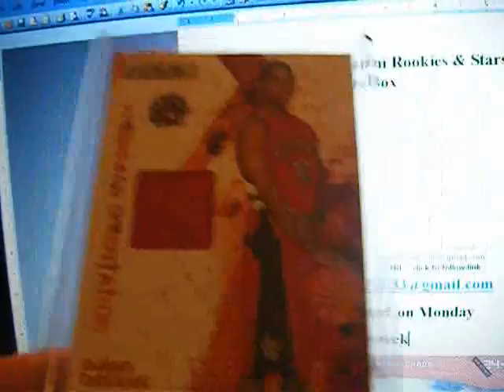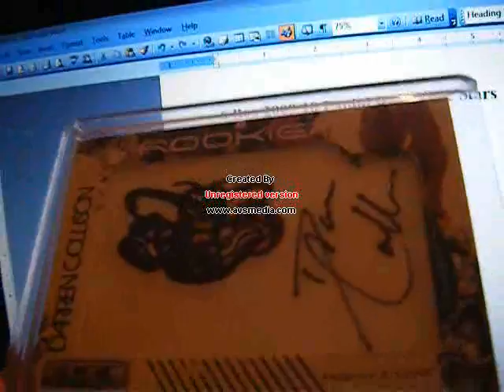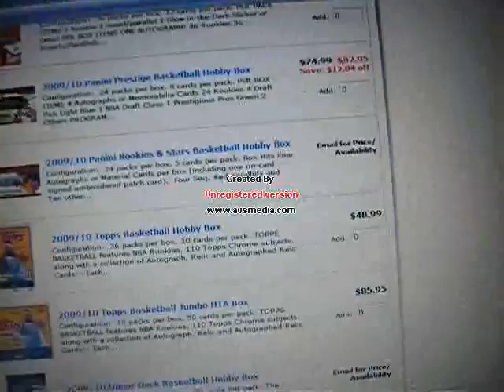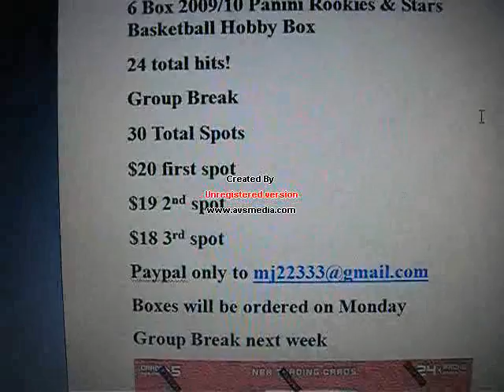Rookies & Stars Recap New Sign Up 6 Boxes Panini R & S 2009/10 Group Break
Those guys that were shut out from last R & S Group Break, you guys can receive $1 off. (chobox, al1211, dmavskhd,   jestersDELIGHT)

I am placing the order tomorrow through blowoutcards, hopefully they will have the product restocked by then.  Group Break will be sometimes next week around Thursday.

6 Box 2009/10 Panini Rookies & Stars Basketball Hobby Box

24 total hits!
You will receive all the hits and numbered paralle cards.
I will not be sending out base, rookies and not numbered inserts.

Group Break
30 Total Spots
1 spot=1 random NBA team

$20 first spot
$19 2nd spot
$18 3rd spot

MAKE SURE TO ONLY INCLUDE YOUR USERNAME IN THE PAYMENT AND NOTHING ELSE PLEASE!

1.crazymj (paid)
2.gab1719
3.1diverseme (paid)
4.  quietstorm033
5.  quietstorm033
6.  quietstorm033
7.melbmelr1 (paid)
8.melbmelr1 (paid)
9.kobes1fsn
10.al1211 (PAID)
11.al1211 (PAID)
12.
13.
14.
15.
16.
17.
18.
19.
20.
21.
22.
23.
24.
25.
26.
27.
28.
29.
30.

Box Hits
Four Autographs or Material Cards per box (including one on-card signed embroidered patch card), Four Seq. ed parallels and Ten other inserts

BOX BREAK
2 AUTOGRAPH HITS
2 MEMORABILIA HITS

Case Hits
Autograph of one of the following; Blake Griffin, Bob Cousy, Jerry West, Larry Bird and  Kareem Abdul-Jabbar

Current Autographs
Dirk Nowitski, Rajon Rondo, Chauncey Billups, Al  Jefferson, Elton Brand, Jason Kidd, Kevin  Love, Josh Howard, Ron Artest

Retired Autographs
Abdul-Jabbar  Elvin Hayes, Bob Cousy, Nate Thurmond,  Darryl Dawkins, Adrian Dantley and Moses  Malone, John Havlicek, Willis Reed, Jerry  West, Bill Walton, Larry Bird and Kareem

ROOKIE NBA TEAM PATCHES SIGNATURES
Look for Blake Griffin, Tyler Hansbrough, Hasheem Thabeet, Jordan Hill and Brandon Jennings.

RETIRED NBA TEAM PATCHES SIGNATURES
Featuring Darryl Dawkins, Bob Cousy, Dave Bing, Larry Johnson and Dan Majerle.

PRIME CUTS
Prime Swatches of Material from Today's NBA Stars.

STATISTICAL STANDOUTS PRIME MATERIALS
15 CARDS

PRIME CUTS
15 CARDS

MOMENTS IN TIME
15 CARDS

STUDIO COMBO ROOKIES SIGNATURES
10 CARDS

ROOKIE NBA TEAM PATCHES SIGNATURES PLATINUM
35 CARDS

DRESS FOR SUCCESS PRIME MATERIALS
35 CARDS

FRESHMAN ORIENTATION PRIME SIGNATURE MATERIALS
35 CARDS

GOLD STARS PRIME MATERIALS
15 CARDS

TEAM LEADERS
30 CARDS

SHARP SHOOTERS PRIME MATERIALS
15 CARDS